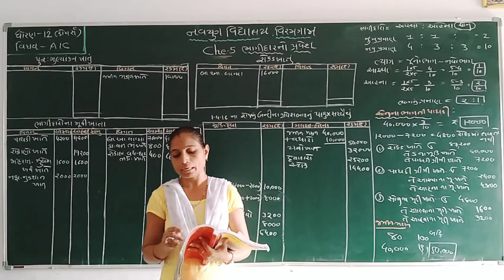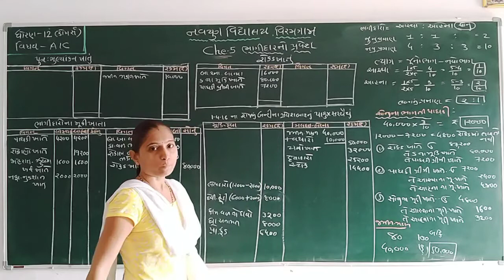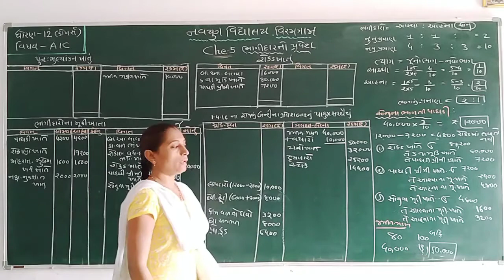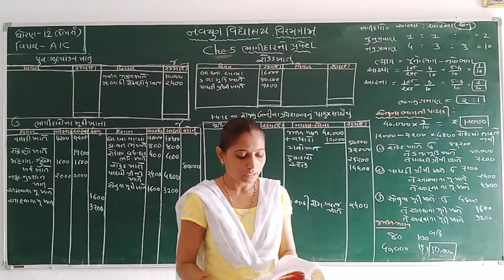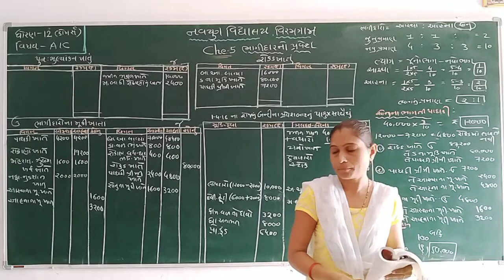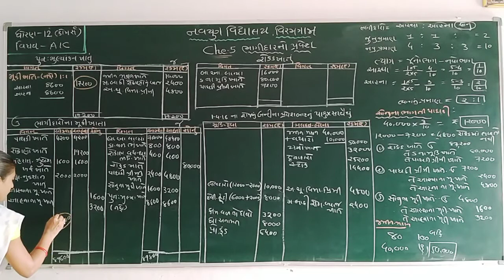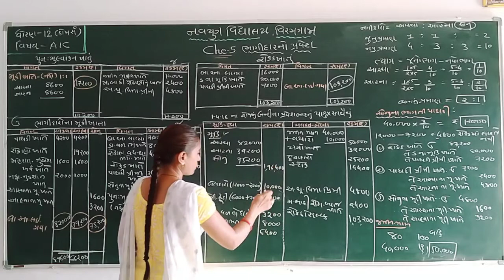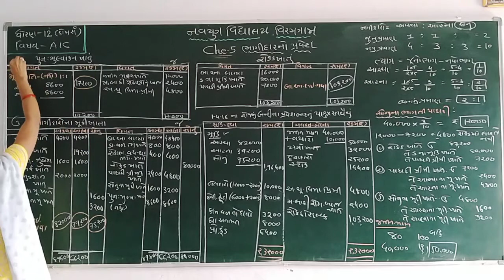ધોરણ - 12 વિષય - નામાના મૂળતત્વો પ્રકરણ - 5 દા.ન - 9 ભાગ - 2